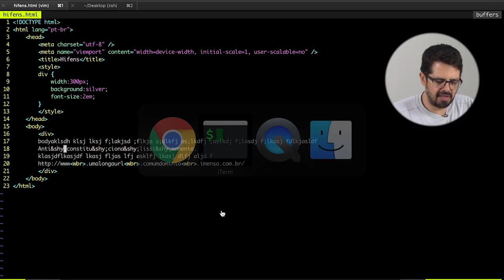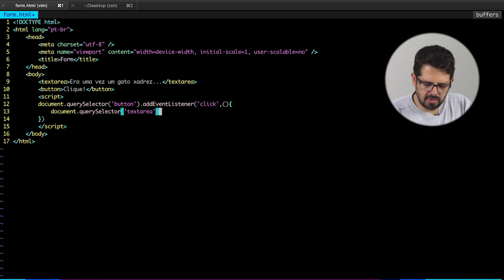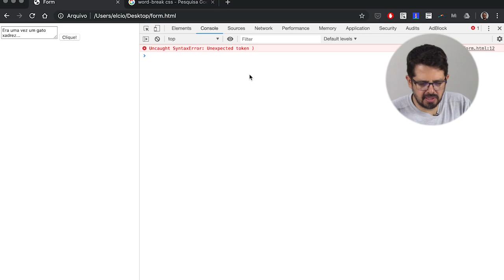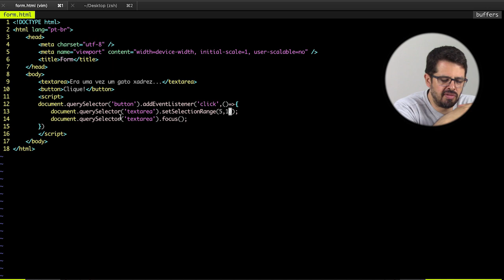Dicas de HTML e JavaScript: Formulários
No vídeo de hoje vamos continuar nossa série de dicas de HTML, CSS e JavaScript, dando uma dica de JavaScript pra quem precisa mexer com campos de formulário.
Confira agora!